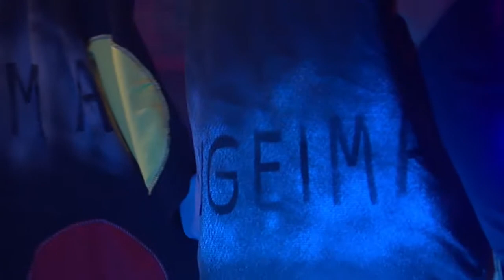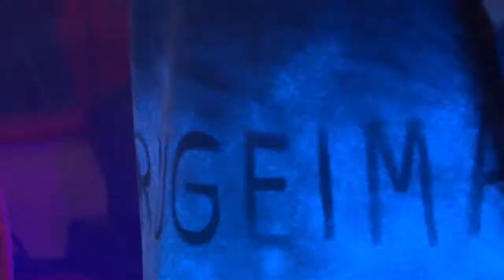Jaunųjų dizainerių konkursas-festivalis „Eko stilius 2018“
Nėra naujų nuomonių Šis renginys siekia suteikti plačias galimybes jaunųjų dizainerių kūrybiniam potencialui, ieškodamas inovatyvių pritraukimo ir pateikimo idėjų. Projekto tikslas - „antrinis dizainas“, tai kūrybos technika, kurią taikant rekonstruojamos naudotos medžiagos (įvairūs audiniai, popierius, polietilenas ir kt.). Šiemet laukiama dalyvių iš Tauragės, Marijampolės, Kauno, Plungės, Mažeikių, Vilniaus, Joniškio, Garliavos, Kalvarijos.